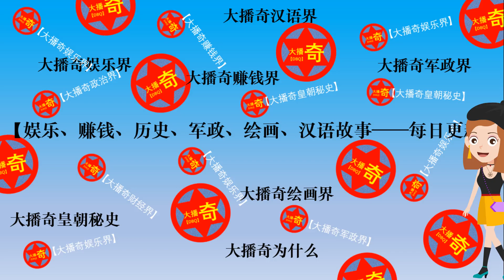《第二次也很美》小妖結局：偷安安漫畫，無意中幫了王蕾壹個大忙【大播奇娛樂界】《第二次也很美》小妖结局：偷安安漫画，无意中帮了王蕾一个大忙【大播奇娱乐界】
《第二次也很美》小妖結局：偷安安漫畫，無意中幫了王蕾壹個大忙【大播奇娛樂界】
《第二次也很美》小妖结局：偷安安漫画，无意中帮了王蕾一个大忙【大播奇娱乐界】